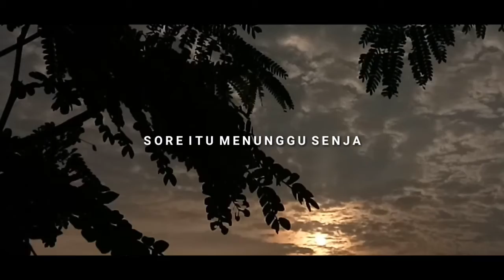Menunggu Senja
Bismillahirohmannirohim Alhamdulillah video cinematic 'Menunggu Senja' sudah aku buat.  Btw udah lama padahal, tpi baru aku up :)

Berawal dari gabut abis shalat ashar, terus tbtb dapet ide pengen bikin video cinematic.

dialogku waktu itu
me : Mel,  sibuk ga?
amel: engga zhan,  kenapa?
me : bikin video cinematic yu..  kamu yg jadi modelnya ya. nanti bawa aja jaket,  pake sepatu dll..
amel: deuh zhan seriusan?  gada jaket
me : yaudah pake jaket aku aja.
amel: oke zhan
me :  nanti jemput zhan ya klo kamu dah siap. ,
aku dah siap nih.  gpp lah cusss wlupn dah sore.  Bismillahirohmannirohim
amel : siap.

04:30 Otw tugu perbatasan dan langsung take deh... Alhamdulillah jadi juga :)

Dadakan Club + Anti Wacana = Jadilah Karya

📷 :Santika
videografer : Santika
Taken By Vivo V5S
Edit Video By : Kinemaster